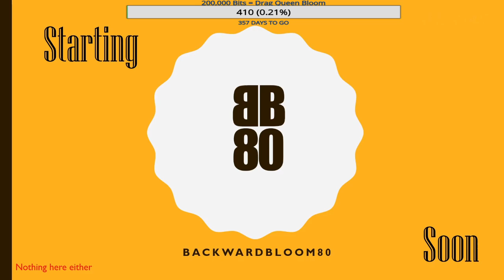The I Don't Know How Many Minutes Get Out of Bedhead Exercise Stream: 1st Ever Saturday Morning Edit